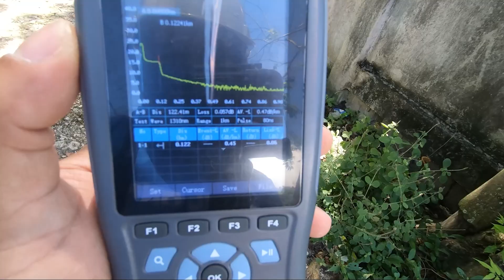SUBSCRIBERS LINE RESCUE | OTDR READING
Mainline rescue ng ating fiber optic cable.